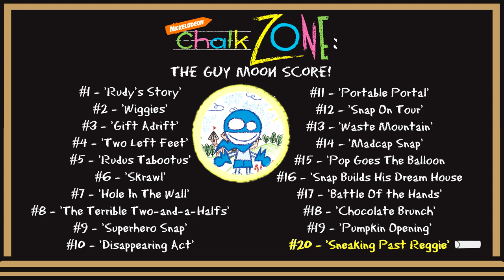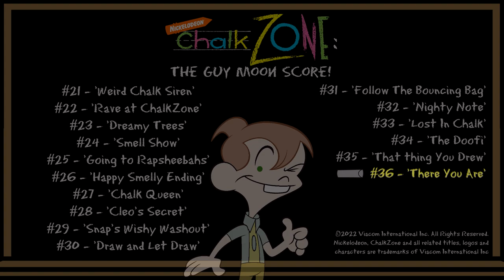ChalkZone | The Guy Moon Score!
Great Gumballs Buck-O, It's gonna be an All Night JAM!

Pump-up the volume, and experience the Zone like never before, with ChalkZone: The Guy Moon Score!

Featuring 36 originally composed tracks directly from ChalkZone composer Guy Moon!

Special Thanks:
Guy Moon
Bill Burnett

TIMESTAMPS:
#1. Rudy's Story:  0:00
#2. Wiggies: 3:03
#3. Gift Adrift: 4:05
#4. Two Left Feet: 6:32
#5. Rudus Tabootus: 8:29
#6. Skrawl: 10:48
#7. Hole In The Wall:  12:16
#8. The Terrible Two-and-a-Halfs: 14:43
#9. Superhero Snap: 17:03
#10. Disappearing Act: 18:16
#11. Portable Portal: 22:11
#12. Snap On Tour: 25:11
#13. Waste Mountain: 27:01
#14. Madcap Snap: 28:20
#15. Pop Goes The Balloon: 30:50
#16. Snap Builds His Dream House: 31:56
#17. Battle of The Hands: 33:03
#18. Chocolate Brunch: 38:04
#19. Pumpkin Opening: 39:04
#20. Sneaking Past Reggie: 40:01
#21. Weird Chalk Siren: 40:34
#22. Rave at ChalkZone: 40:45
#23. Dreamy Trees: 41:30
#24. Smell Show: 42:06
#25. Going To Rapsheebahs: 42:47
#26. Happy Smelly Ending: 43:27
#27. Chalk Queen: 44:01
#28. Cleo's Secret: 45:15
#29. Snap's Wishy Washout: 48:58
#30. Draw and Let Draw: 49:58
#31. Follow The Bouncing Bag: 54:11
#32. Nighty Note: 58:58
#33. Lost In Chalk: 1:01:28
#34. The Doofi: 1:02:40
#35. That Thing You Drew: 1:04:45
#36. There You Are: 1:07:08.